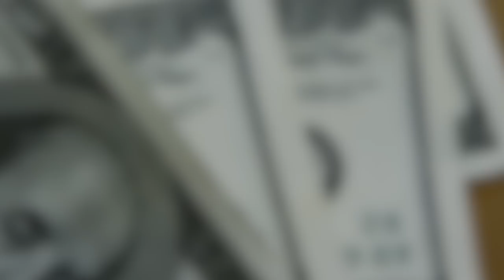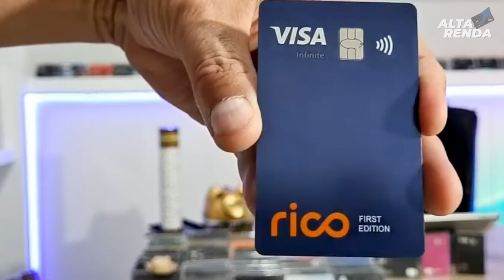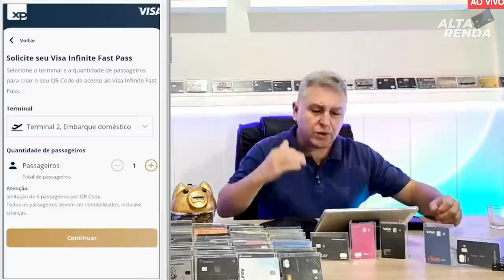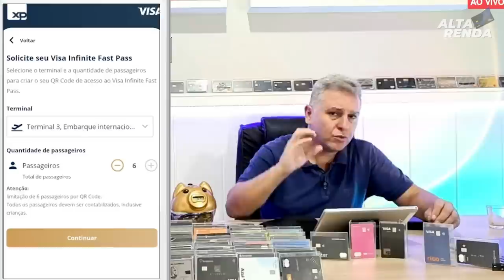💳OS CINCO CARTÕES MAIS FÁCEIS DO BRASIL! 3 MASTERCARD BLACK E 2 VISA INFINITE, SAIBA VOCÊ TAMBÉM.